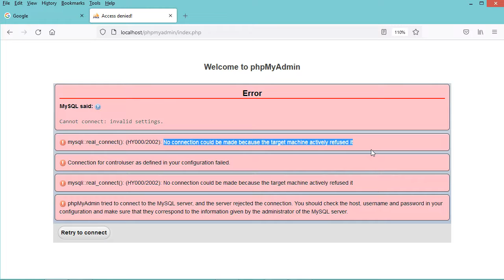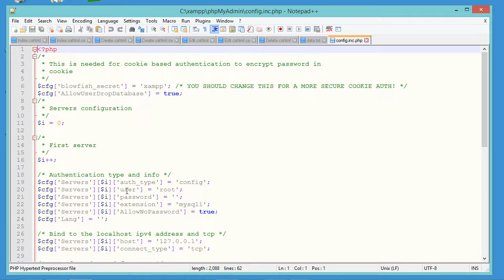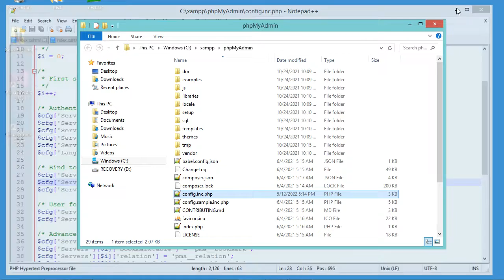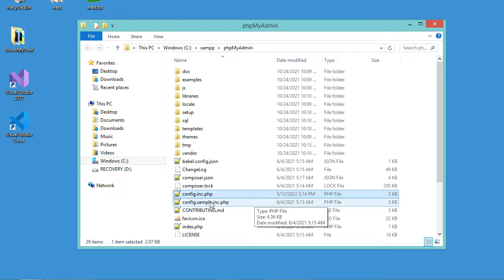[FIXED] phpMyAdmin Error: No connection could be made because the target machine actively refused it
How to fix phpMyAdmin Error: No connection could be made because the target machine actively refused it. How to Fix XAMPP error. How to fix MySQL error.
Cannot connect: invalid settings.
mysqli::real_connect(): (HY000/2002): No connection could be made because the target machine actively refused it
Connection for controluser as defined in your configuration failed.
phpMyAdmin tried to connect to the MySQL server, and the server rejected the connection. You should check the host, username and password in your configuration and make sure that they correspond to the information given by the administrator of the MySQL server. .